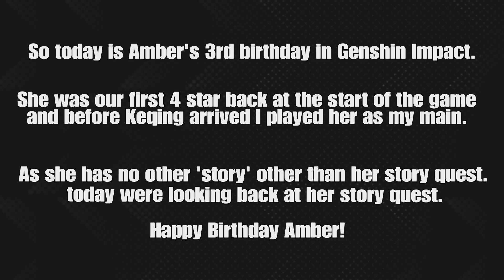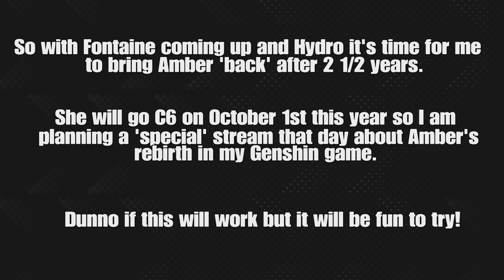Happy Birthday Amber!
So today Amber reached her '3rd' birthday in Genshin Impact so let's have a lookback at some early footage from Genshin on PS4.